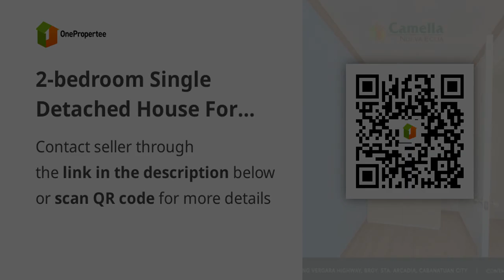2-bedroom Single Detached House For Sale in Cabanatuan Nueva Ecija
2-bedroom Single Detached House For Sale in Cabanatuan Nueva Ecija
House Type: Single Detached House
Number of Bedrooms: 2
Number of Bathrooms: 1
Floor Area in sqm: 46 sqm.
Lot Area in sqm: 72 sqm.
Number of Floors: 2
Number of Car Parking Spaces: 1